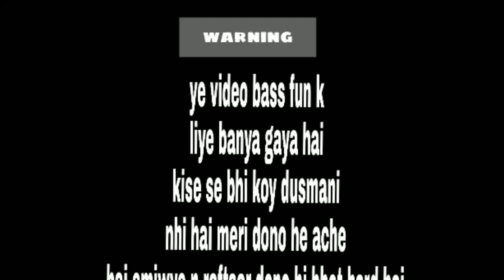Emiway vs Baburao & Dr. Vicky jethwa || 2018 special v natkhaat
|| Vicky jethwa ||
Ye video bass funn k liye hai

Video by:- Vicky
Actors:-vicky
Editing:-vicky